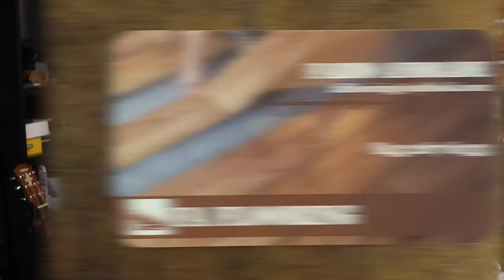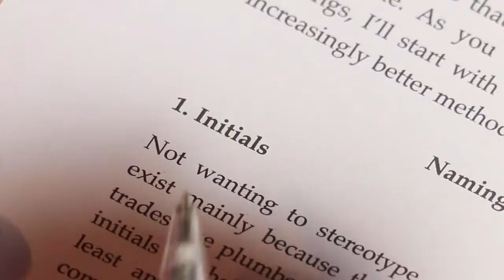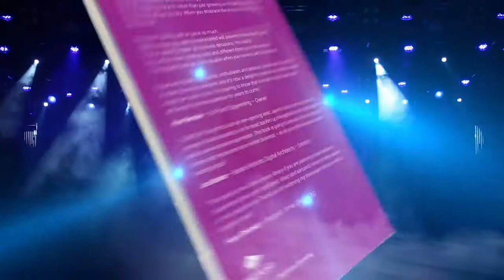BRAND RANT/RAVE - #013 - "𝗕𝗿𝗮𝗻𝗱𝗶𝗻𝗴 𝗕𝗹𝗶𝗻𝗱𝘀𝗽𝗼𝘁𝘀"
Here is a vastly expanded discussion on the mishaps of naming a business after one's initials. It's not tame and not for the faint hearted, but I really am trying to help, honest! Let's do this!!